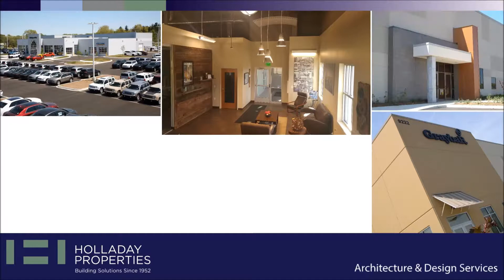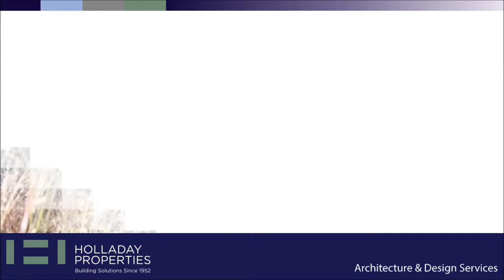Architecture & Design Solutions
Founded in 1952 by noted architect Wallace F. Holladay, Holladay Properties has grown and diversified from the construction of single-family tract housing to become a full-scale land development, design/build and fully- integrated commercial real estate company, as well as one of the largest medical office management firms in the country. Holladay has more than 200 full-time associates in a range of specialties, including architecture and design, working from five main development offices and roughly 30 management offices in major metropolitan areas throughout the United States with the knowledge and experience to complete any type of project for any kind of client.

Holladay Properties’ architecture and design component was created to support the multitude of new development projects and tenant improvement projects the company has completed. Recently, Holladay began offering these fee-based services to third-party clientele. Holladay’s architectural department has a growing third-party project portfolio and has enjoyed building new client relationships with corporate and private businesses alike.

Inspired. Stylish. Thorough.
Holladay Properties provides third-party Architecture and Design Services aimed at building a distinctive image for your business and providing our clients with functional facilities that are also beautiful. Our experienced and dedicated staff takes the time to truly understand the requirements and needs of your business in order to deliver a custom design solution catered to each individual client.

We understand the delicate balance between following a dream and meeting the bottom line. Whether it’s the design of a 40,000 square foot corporate headquarters or a 1,500 square foot warehouse support office, our staff of architecture and design professionals will work with you to design an environment perfectly suited to your needs and budget.

Our mission is to utilize design excellence to create architecture which addresses the goals of our clients, embodies the beauty of materials and enhances the experience of the user.

The Holladay Properties’ design team has numerous architectural awards and accreditations as well as individual degrees and certifications that set us apart from average designers.

Holladay incorporated a “green” oriented design approach well before the movement became mainstream. Our approach to sustainable site design, building material selections, indoor environmental quality and energy efficient building systems was developed first-hand through our design team’s involvement in the design of hundreds of Holladay-owned buildings and properties.

Planning
Holladay’s design professionals have a wealth of experience in land planning, having played a primary role in the planning and design of Indiana’s three largest master-planned business parks.

Architecture
Our team has experience in an array of building product types as well as the experience and expertise to move your project from concept to finished construction plans.

Interior Design
Holladay’s custom designed interiors provide the right solution to accommodate any need. From standard office spaces, to research environments, to interactive spaces where visitors can grow and learn, we can bring them all to life.

Design Management
No matter the project type, our experience in design/project management ensures all design disciplines work toward a common goal, allowing the client to focus on other aspect of the project.